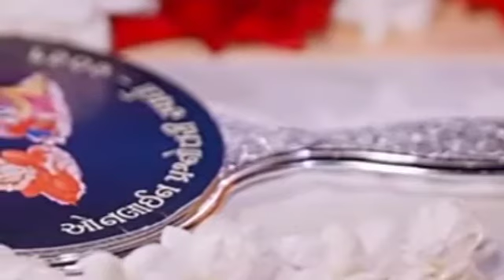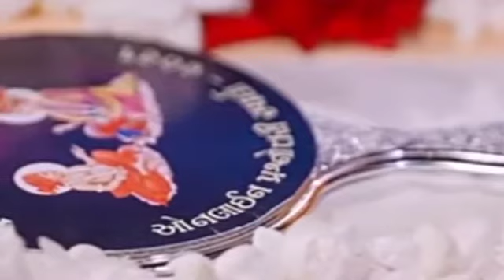11 July 2021,અમદાવાદ સ્થિત સંતો દ્વારા કીર્તન ભક્તિ ||Puja Darshan ||પ્રાતઃપુજા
11 જુલાઈ 2021

પરમ પૂજ્ય મહંત સ્વામી મહારાજની પ્રાતઃ પૂજામાં અમદાવાદ સ્થિત પૂજ્ય સંતોએ કીર્તન ભક્તિ અર્પણ કરી હતી તેનું શ્રવણ કરીએ.

01:13 તેરી શરણમે આયકે
સાધુ આત્મવિજયદાસ સ્વામી

08:35 મને વહાલ લગો રાજ
સાધુ પરમકીર્તિદાસ સ્વામી

15:00 આવો રે વ્હાલા હું તો તમારા
સાધુ પ્રેમવદનદાસ સ્વામી

22:06 શ્યામ સુંદર રંગભીને
સાધુ કૃષ્ણસ્વરૂપદાસ સ્વામી